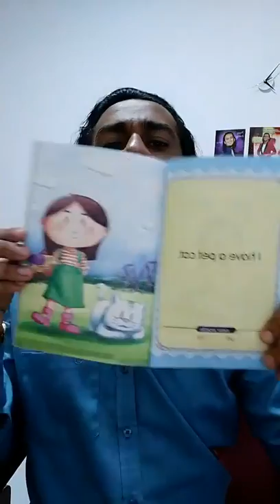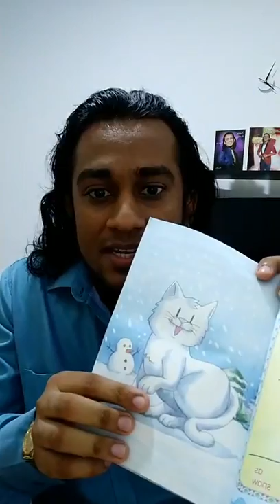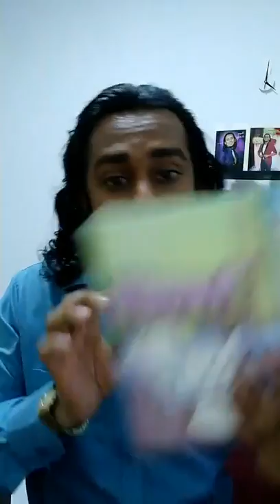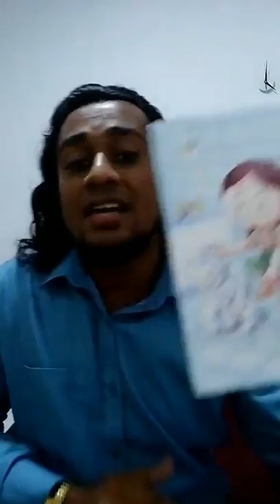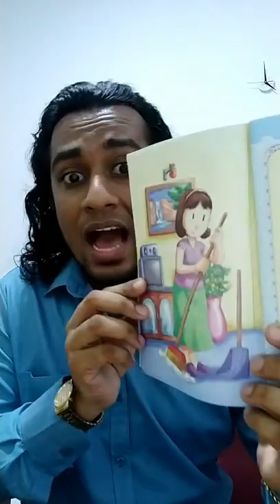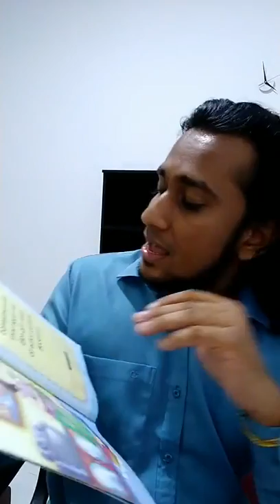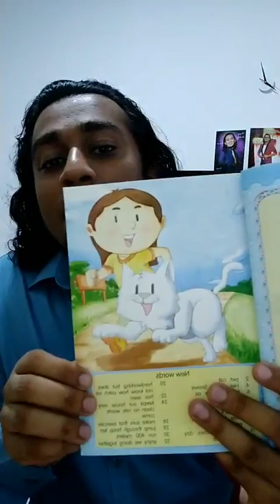Easy English - Lesson 62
First Ever Online English Class in Sri Lanka.